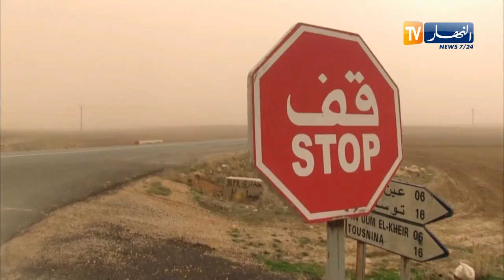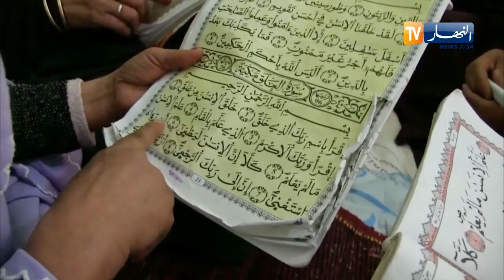Tamettant n yiwen uzzayri d weɣraq n wayeḍ nniḍen n tmurt n Tunes ɣef ɣluy umsday-nsen di Malbu